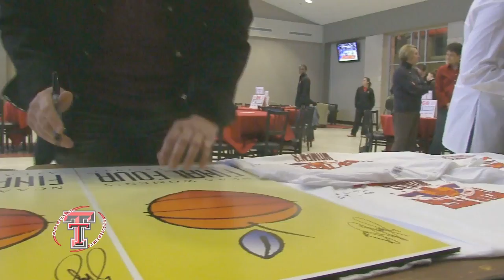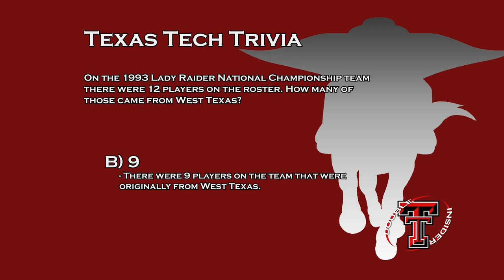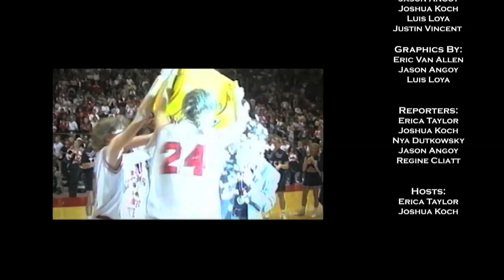Double T Insider: Episode 20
This week's episode of the Double T Insider reviews the 20-year reunion celebration of the 1993 Lady Raider basketball championship tittle. Also, hear what Tech fans have to say about opening day of the Red Raider baseball season.